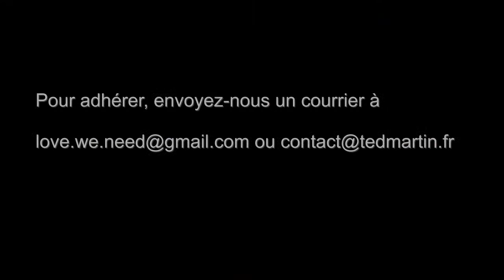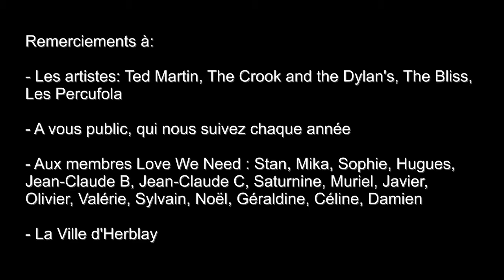LoveWeNeed PresentationVideo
Love We Need association
We hope you will take part of the Carrefour des Solidarités
Quand/When: 16 Novembre 2013, 2 rue de Montigny à Herblay
All the day, you will find activities and at 20:30 a music show is offered free.
Ted Martin